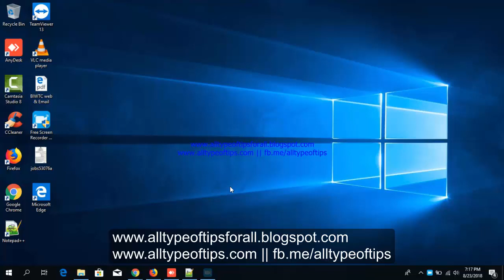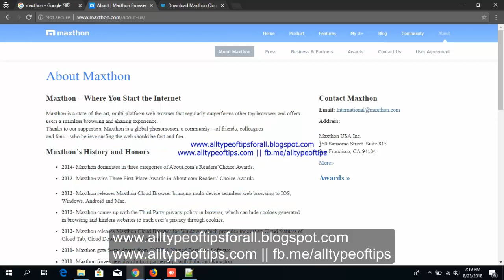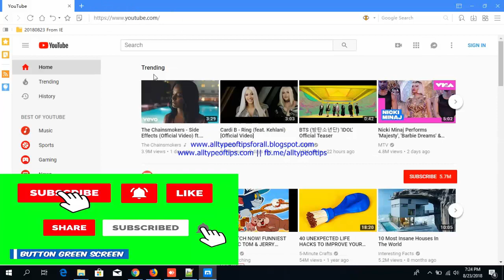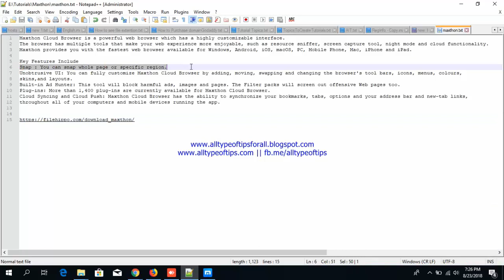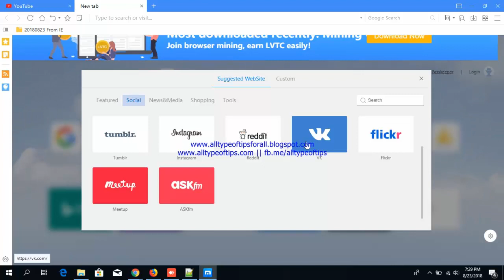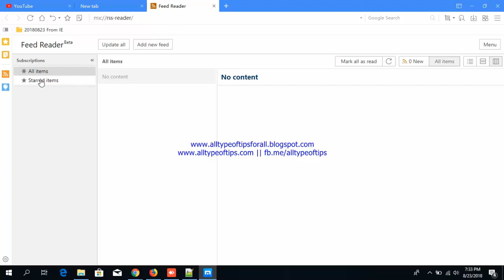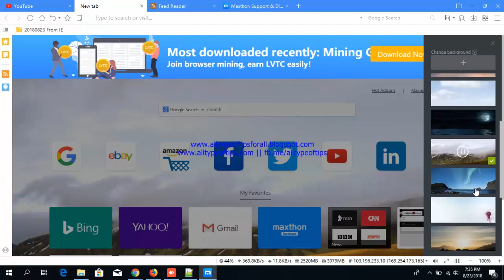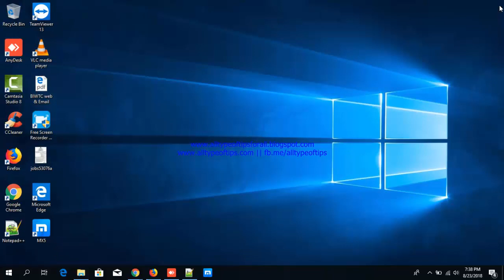Review of Maxthon browser the cloud browser forever || Maxthon MX5 Overview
Maxthon Cloud Browser is a powerful web browser which has a highly customizable interface.
The browser has multiple tools that make your web experience more enjoyable, such as resource sniffer, screen capture tool, night mode and cloud functionality.
Maxthon provides you with the fastest web browser available for Windows, Android, iOS, macOS, PC, Mobile Phone, Mac, iPhone and iPad.

Snap : You can snap whole page or specific region.
Unobtrusive UI: You can fully customize Maxthon Cloud Browser by adding, moving, swapping and changing the browser's tool bars, icons, menus, colours,
skins,and layouts.
Built-in Ad Hunter: This tool will block harmful ads, images and pages. The Filter packs will screen out offensive Web pages too.
Plug-ins: More than 1,400 plug-ins are currently available for Maxthon Cloud Browser.
Cloud Syncing and Cloud Push: Maxthon Cloud Browser has the ability to synchronize your bookmarks, tabs, options and your address bar and new-tab links,
throughout all of your computers and mobile devices running the app.

This may be your new browser. Maxthon MX5 Overview.